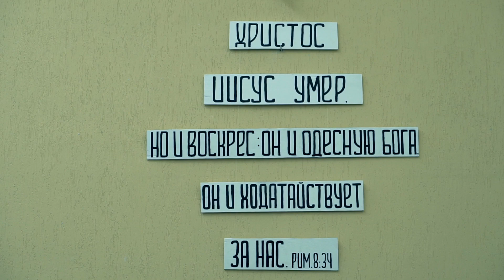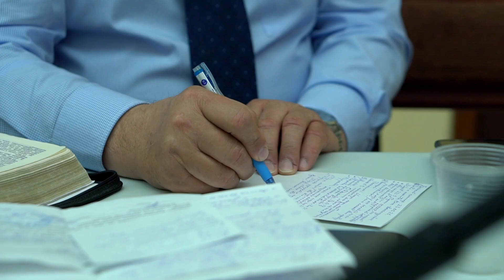Brothers|Братское общение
Братская встреча и общение на тему "Поколения" и размышления..
       Музыка в видео - francis_goya_-_francis_goya_-_be_